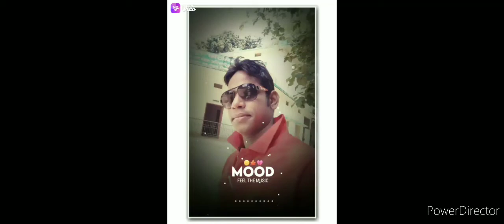Painkra Shadi Bangaon Dalhaldi me full mahol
A.S.Painkra